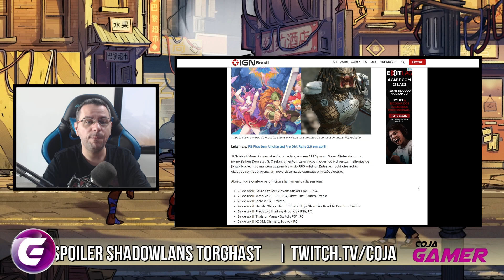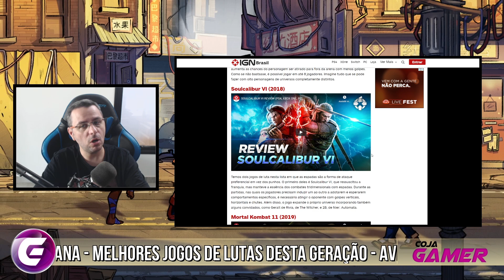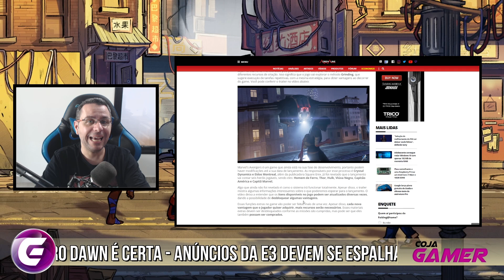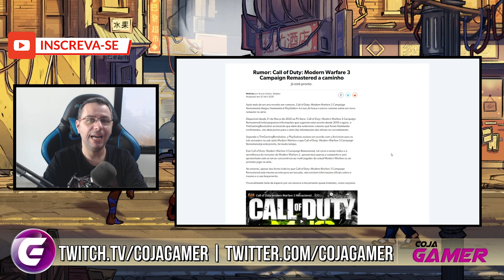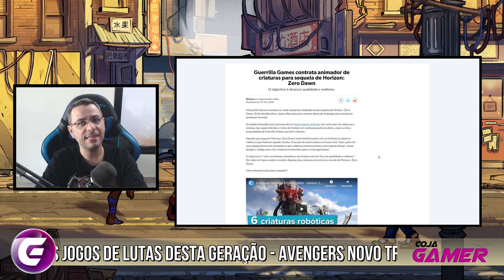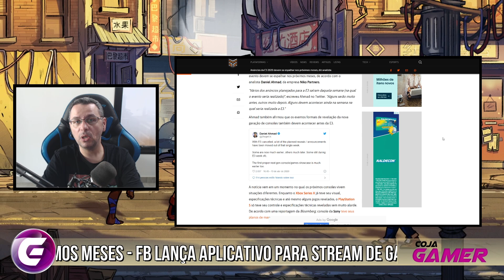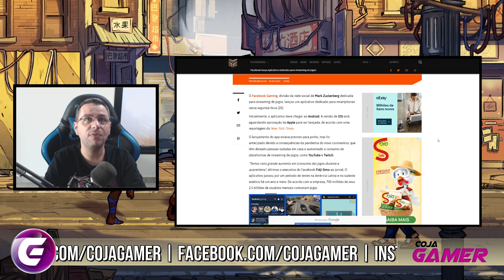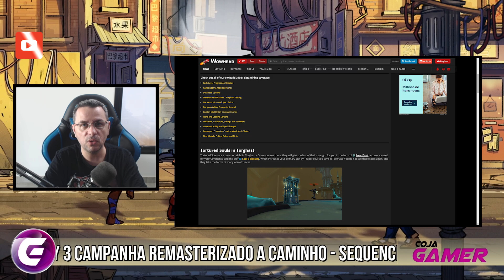MELHORES JOGOS DE LUTA - SPOILER DE TORGHAST NO WOW - COD 3 REMASTERIZADO - E3 E MAIS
Almas Aprisionadas na Torghast, Spoilers, Facebbok com aplicativo para Stream, Anúncios da E3 Serão espalhados, Novo Horizon Zero Dawn, Novo Call of Duty Remasterizado, Marvel Avengers com Grind, Melhores jogos de Luta, Lançamentos da Semana.

Os lançamentos de games da semana pela IGN.
Os 10 melhores jogos de luta desta geração de consoles.

Marvel Avengers novo trailer trás possível grind para equipamentos e vestimentas.
Rumor de novo Call of Duty Remasterizado o 3.

Possível sequência de Horizon Zero Dawn pela Guerrilha Games.
Anúncios da E3 serão espalhados ao longo do ano e dados em separado.

Facebook cria aplicativo para stream de games, que está saindo primeiros para Androi e depois para IOS.
A Torre de Torghast, não falo os Spoilers mas teremos almas conhecidas dentro da torre.

✔TAG de Criador Epic Games:
❑COJAGAMER

▪LIVESTREAMS: Na Roxinha /cojagamer